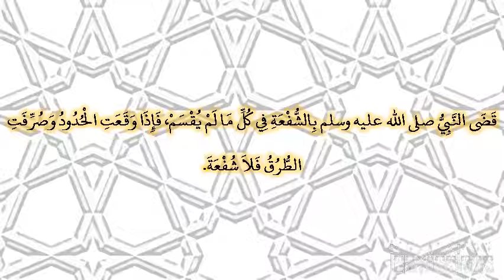صحيح البخارى - كتاب الشركة - 2496 - باب إذا اقتسم الشركاء الدور أو غيرها فليس لهم رجوع ولا شفعة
حدثنا مسدد، حدثنا عبد الواحد، حدثنا معمر، عن الزهري، عن أبي سلمة، عن جابر بن عبد الله ـ رضى الله عنهما ـ قال قضى النبي صلى الله عليه وسلم بالشفعة في كل ما لم يقسم، فإذا وقعت الحدود وصرفت الطرق فلا شفعة‏.‏